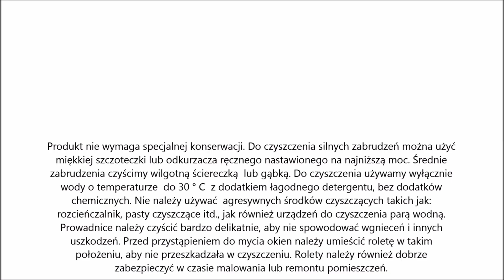Instrukcja montażu plisy - Labona.pl